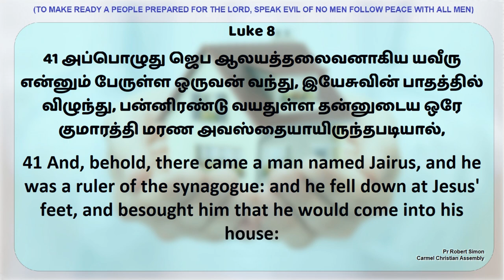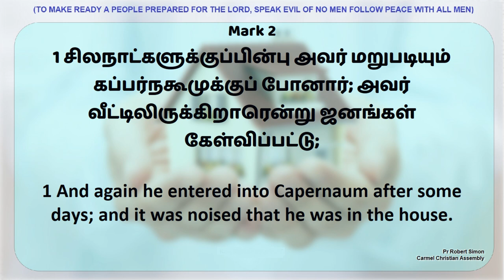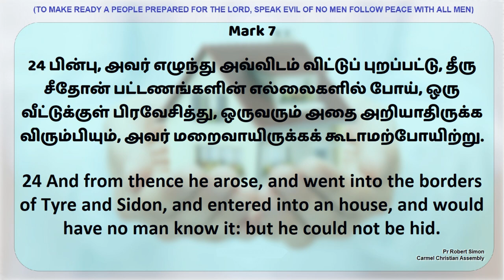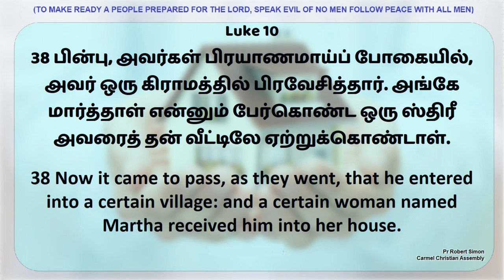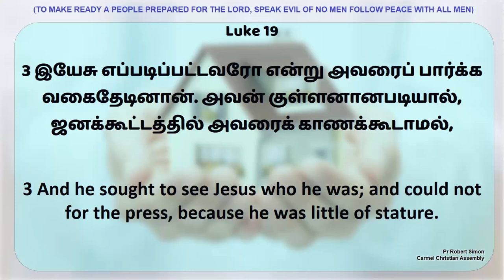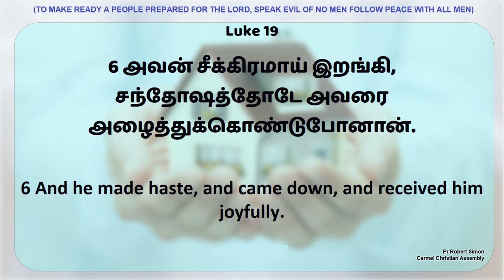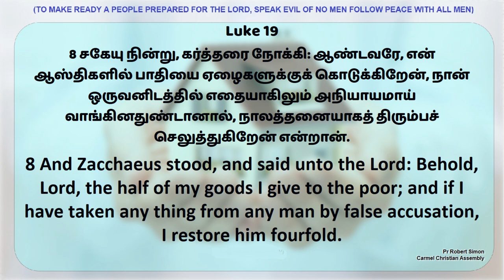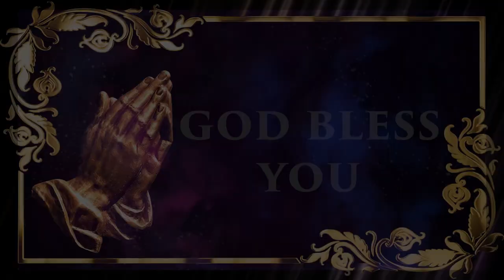நம்முடைய வீட்டில் இயேசு | Jesus in the House | Msg | Tam | Pr Robert Simon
Jesus in the House | நம்முடைய வீட்டில் இயேசு | Nammudaiya veetil Yesu |

Message Title / தேவ செய்தி தலைப்பு: Jesus in the House | நம்முடைய வீட்டில் இயேசு | Nammudaiya veetil Yesu |

Jesus in the House | நம்முடைய வீட்டில் இயேசு | Nammudaiya veetil Yesu | தமிழ் தேவ செய்தி | முனைவர் இராபர்ட் சைமன் | கர்மேல் ஊழியங்கள் | Tamil Message | Pr. Robert Simon | Carmel Ministries

Our Address:
Carmel Christian Assembly
103, Brickkiln Road,